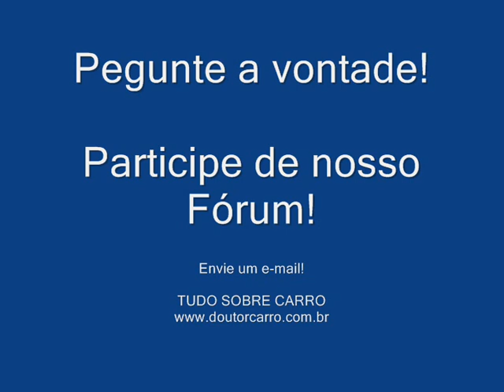Dr CARRO - DICA TROCA ÓLEO HIDRAULICO DE DIREÇÃO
Siga nosso Instagram Dica como trocar o óleo da direção hidraulica. Troque o óleo de direção a cada 25 mil ou quando o fabricante indicar. Mas troque senão o prejuízo vai ser enorme! facebook

ATENÇÃO